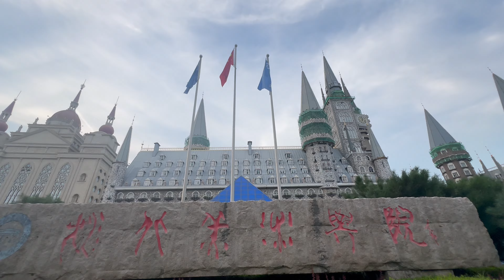Sorry kch din gum thy 🙏kya china main bhe Pakistan ki trhan bhtt grmi h?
Welcome to the vibrant world of Ahsan Mehdi, your go-to destination for all things media and entertainment! 🌟🎥

🌐 Explore the captivating world of media science through the lens of Ahsan, a passionate student based in China. Join me on this exhilarating journey as I delve into the depths of this dynamic field, sharing my insights, discoveries, and experiences along the way.

💡 Seeking to unravel the mysteries behind the art of storytelling, I embark on adventures that span across various forms of media, from film and photography to digital content creation. 📸🎞️ Immerse yourself in the captivating visuals, where every frame tells a unique and captivating tale.

🌍 As an aspiring vlogger, I take you on virtual escapades, bringing you along on exciting travel adventures, cultural explorations, and thrilling experiences that will leave you craving more. ✈️🌍 From bustling city streets to breathtaking natural wonders, you'll be a part of every step, heartbeat, and joyous moment.

📺 On this channel, expect an abundance of creativity, authenticity, and a dash of humor that will brighten your day. From thought-provoking discussions on the influence of media in society to sharing tips and tricks for aspiring content creators, there's always something new and exciting to discover.

📢 Join our ever-growing community of like-minded individuals who share a passion for media science and the boundless possibilities it holds. Together, we can inspire and uplift one another, fostering a positive space where creativity knows no limits. 🤝🌈

Together, let's make every moment count and create memories that will last a lifetime! 🎉✨